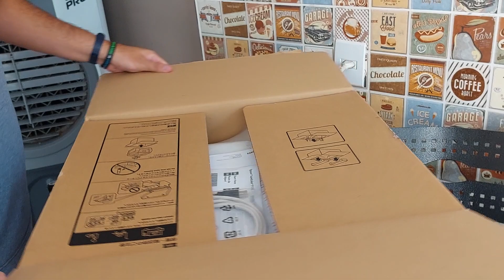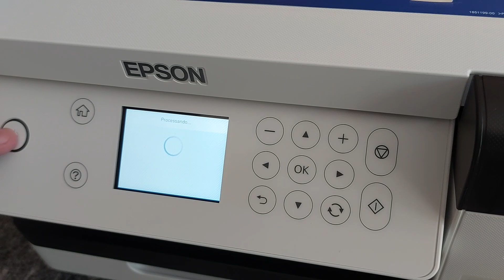UNBOXING DA EPSON F170